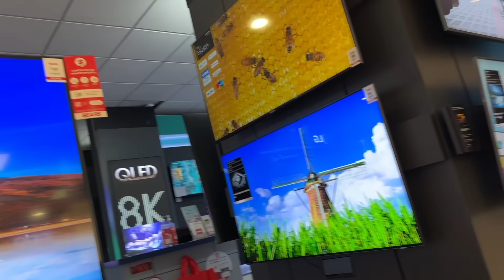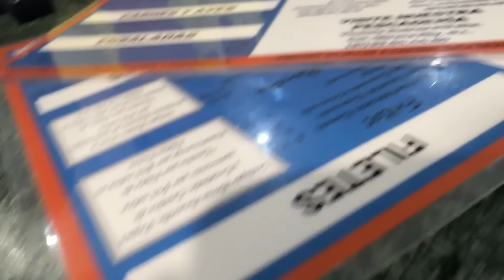¡FESTEJAMOS EL DÍA DE LAS MADRES POR ADELANTADO! - Gran Gian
Qué onda mi raza! Hoy les traigo videito de cuando fui al taller de mi compadre Jaime de Taller Gutiérrez en donde me hizo unos pedales a mi altura para poder manejar mi nuevo carrito, espero les guste!